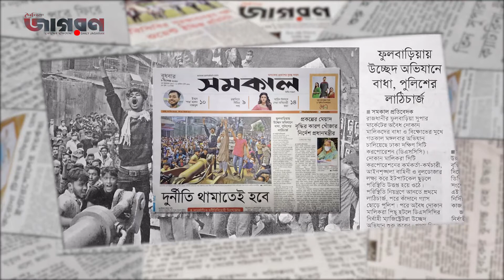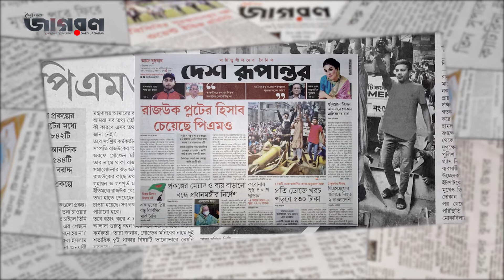আজকের প্রধান প্রধান পত্রিকার শিরোনাম ( ৯-১২-২০২০)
আজকের প্রাধান প্রধান সংবাদপত্রের শিরোনাম সমূহ দেখে নিন এক নজরে